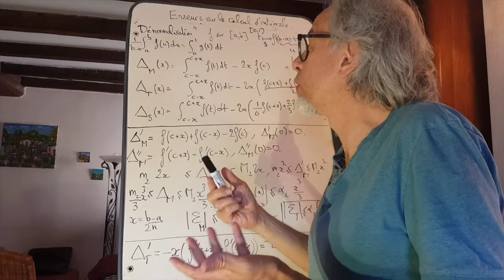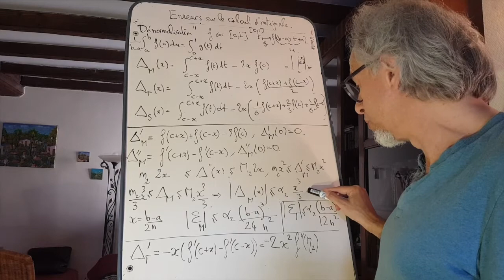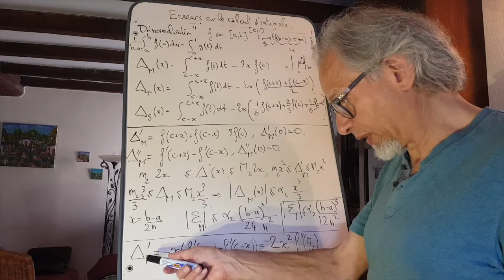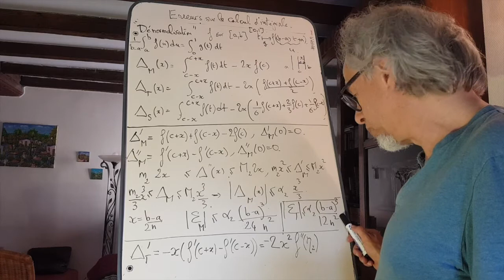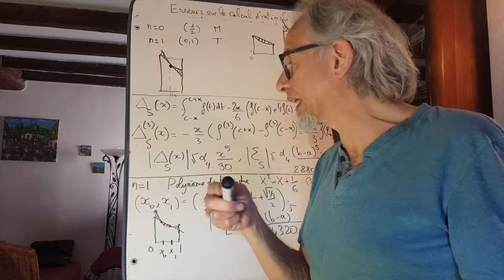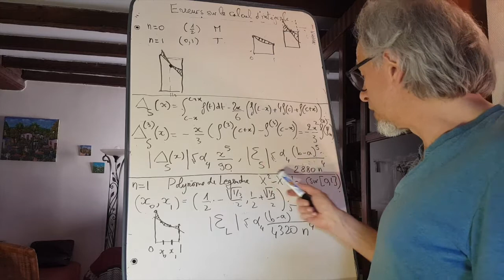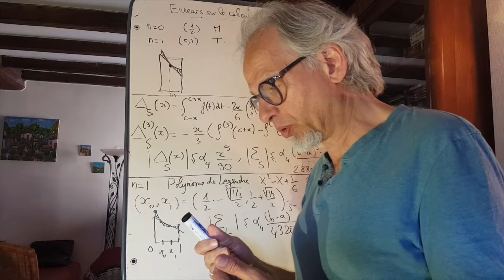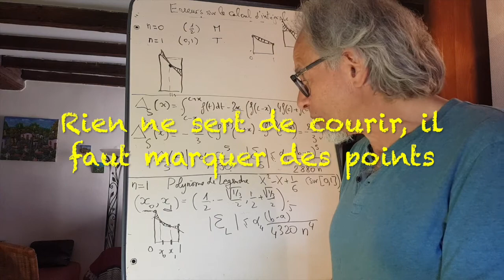Erreurs dans les calculs d'intégrales-2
Nous parlons ici des différentes méthodes pour les calculs d'intégrales (rectangle, trapèze, méthode de Simpson, et une introduction à  la méthode de quadrature de Gauss). Voici cette fois-ci le pendant analytique de la première vidéo. On calcule, à l'aide de l'inégalité des accroissement finis, un encadrement des erreurs que l'on fait en appliquant ces méthodes à une fonction "suffisamment dérivable" sur un intervalle [a,b].